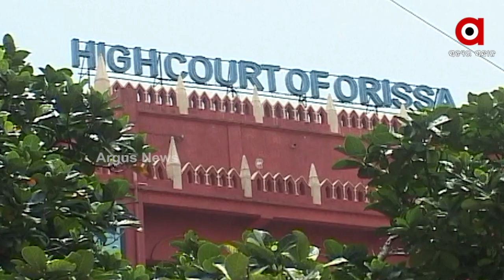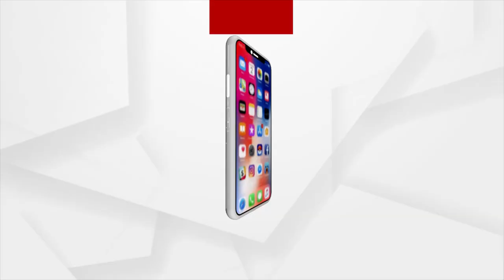କେଉଁଠି ହେବ ହାଇକୋର୍ଟଙ୍କ ସ୍ଥାୟୀ ବେଞ୍ଚ ?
ହାଇକୋର୍ଟ ବାରର ରିଜୋଲ୍ୟୁସନ ପରେ ତେଜିଲା ବିବାଦ । ନିଷ୍ପତ୍ତି ନେଇପାରୁ ନାହାଁନ୍ତି ରାଜ୍ୟ ସରକାର । ଦୀର୍ଘ ବର୍ଷ ଧରି ବିବାଦରେ ରହିଥିବା ହାଇକୋର୍ଟ ସ୍ଥାୟୀ ବେଞ୍ଚ ପ୍ରସଙ୍ଗ ପୁଣି ଚର୍ଚ୍ଚାରେ।